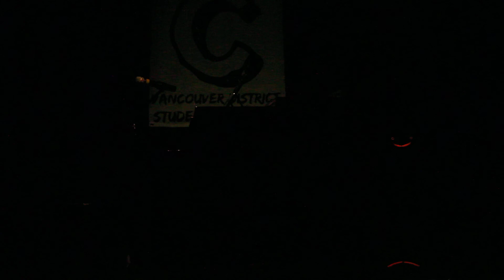Vancity Idol 2015 Semi Finals | Claudia Rodrigues | Vancouver Technical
Song: What About Angels
Artists: Birdy